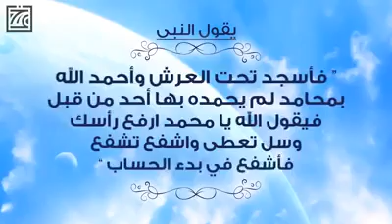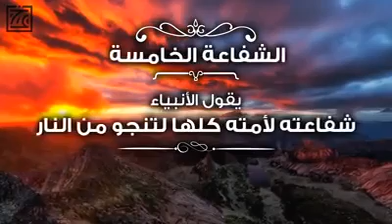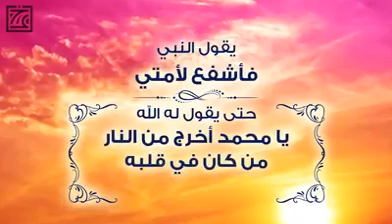شفاعة الرسول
فيديو من hassanalameen51